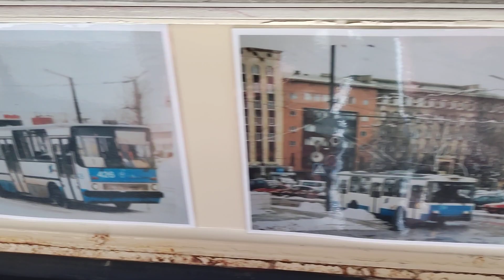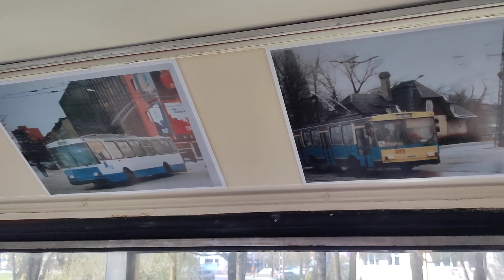skoda 14 tr 307